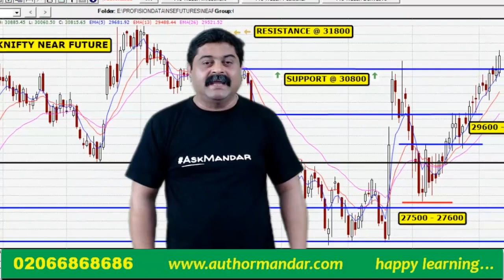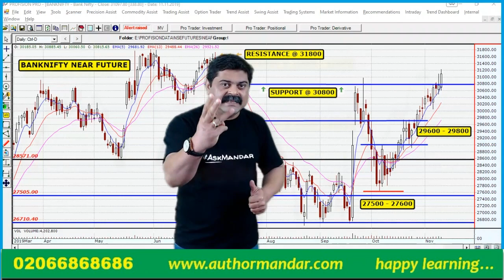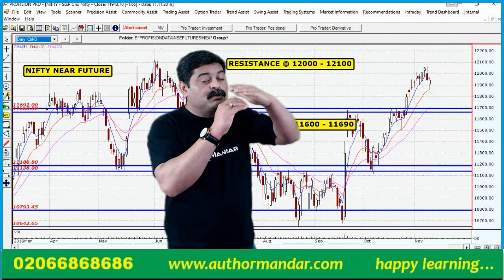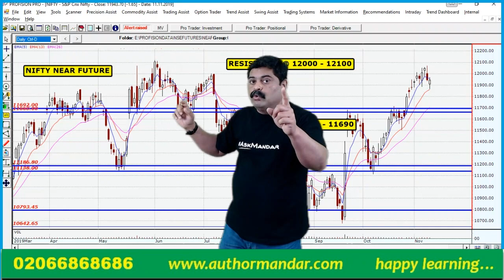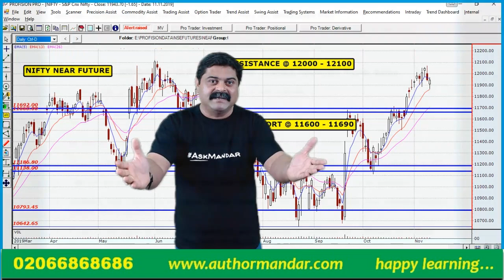Nifty & BankNifty Future (12 Nov 2019) Chart View by Mandar Jamsandekar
WEEKLY UPDATE - NIFTY & BANKNIFTY FUTURES CHART for 13 to 15 November 2019.

In this video i discuss the technical view on the NIFTY and BANKNIFTY Near Month Future Chart. This view is applicable for the Trading Week between 13 to 15 Nov 2019. I am sure this input will be helpful to traders as well as investors to take Good INFORMED Decisions.

Post your Stocks & Stock Market related queries in the COMMENTS below or text them to our BUSINESS WHATS APP number .